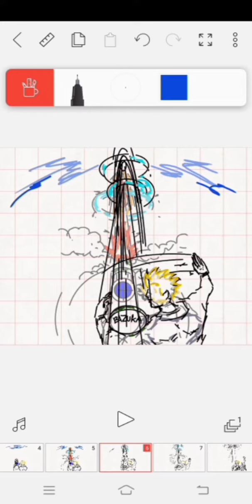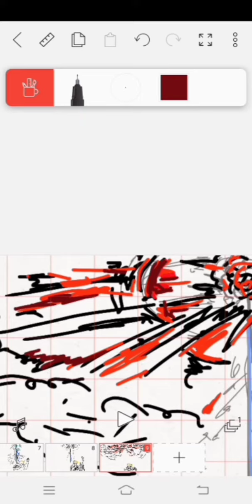How to Animation FlipaClip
Bazuka. Man Animation
Use : FlipaClip

Song: Breakbeat background
Time to travel
Elegance